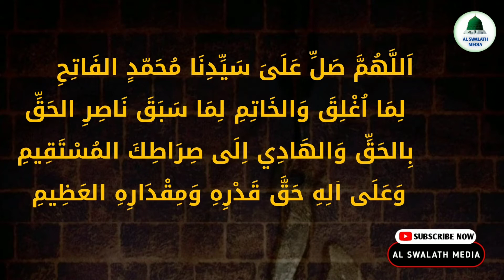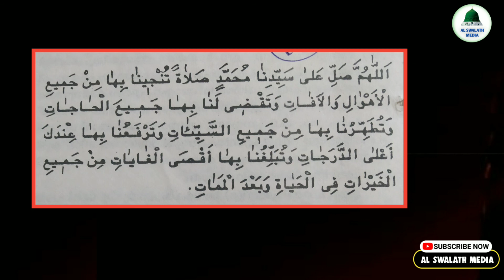സ്വലാത്തുൽ മുൻജിയ മഹത്വങ്ങൾ | swalathul munjiyat benefits | swalathul munjiya | fathih swalath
1)
2)
3)
4)
5)
6)
7)
8)
9)